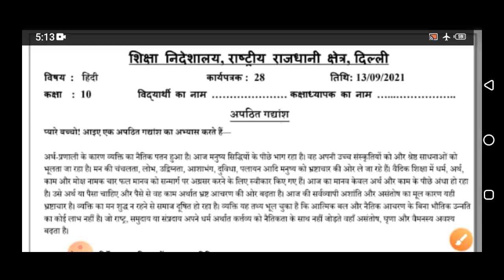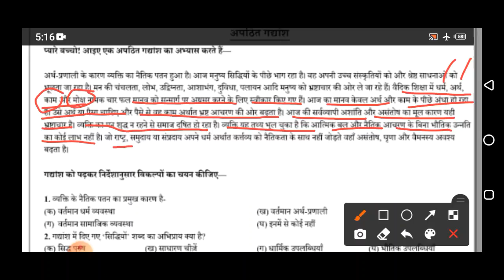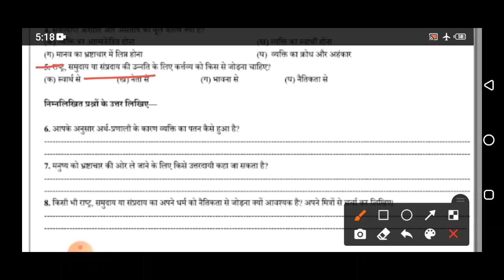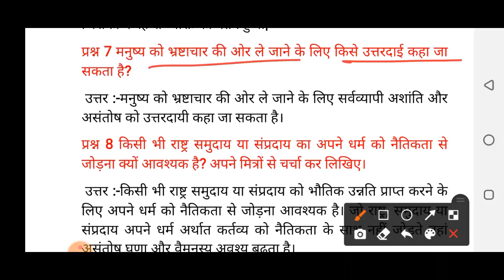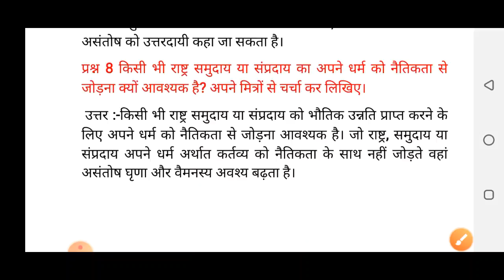Class 10 Hindi Worksheet 28 (13/09/2021) | Edu Villa Point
Now a student can learn any topic at her/his own pace at her/his own home. No need for any other classes as all the topics are very extensively covered You will love Hindis and other subjects... We promise!

Join Edu Villa Point and Fall in Love with Hindiematics. 🥇

DOE Worksheet 10Solution | Class 10th | 13-September-2021 |Hindi | CBSE NCERT DELHI
Worksheet 10Solution
Today's WorkSheet
 DOE worksheet
13 September   Class 10 to 10  Worksheet 10Hindi me
13 Sep   Class 10 to 10  Worksheet 10Hindi me
today Class 10  Worksheet 10Hindi me
13 September  Class 10 Worksheet 10
13 September   Class 10 Worksheet 10
13 September  Class 10 Worksheet 10

Hindis Worksheet 10Class 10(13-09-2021) Hindi Medium /Class 10 Hindis Worksheet28/ worksheet Hindis10 Class10
Hindi Worksheet28Class 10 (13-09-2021)/ worksheet Hindi10 Class 10/ Class 10Hindi Worksheet 28
Hindi Worksheet 10Class 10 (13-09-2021)/ Class 10 worksheet  Hindi 10/ Hindi Worksheet28hondi Worksheet28Class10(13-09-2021)Hindi Medium / worksheet Hindi10 Class10/Class10 Hindi workshet10
Hindi  Worksheet 10Class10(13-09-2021)Hindi medium/sst Worksheet28Class10/Class10 sst workshet10
 Class 10  Hindi Worksheet 28
 Class 10  Hindis Worksheet 28
Class  10 social Hindi  Worksheet 28
Class 10 Hindis work sheet
Class 10 Hindi work sheet
 Class 10 social Hindi work sheet
Class10  Hindis work sheet
Class 10 Hindi work sheet  Both  Hindi medium and Hindi Medium